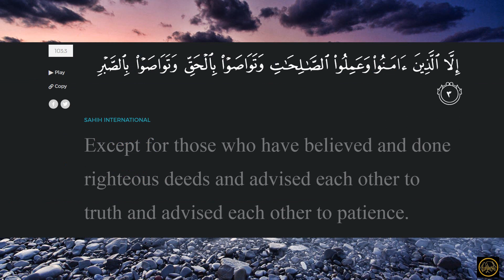103 Surah Al Asr Sudais 35